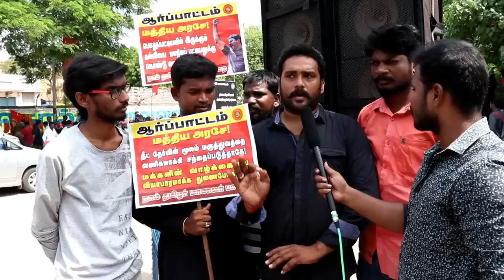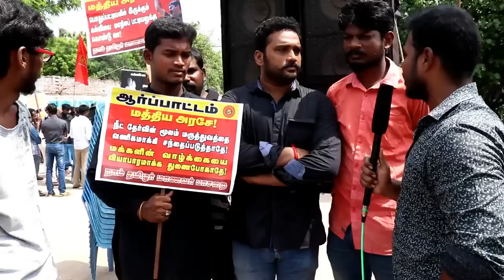Naam Tamilar - students - protest for NEET -Dr.Anitha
protest for NEET